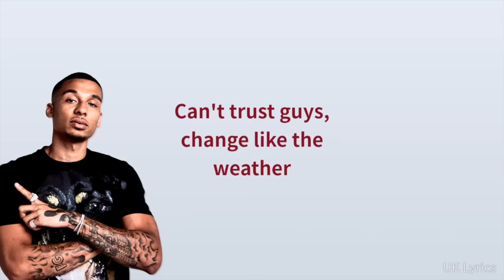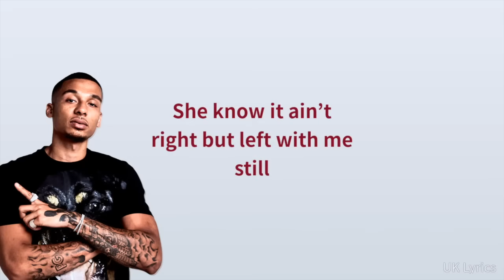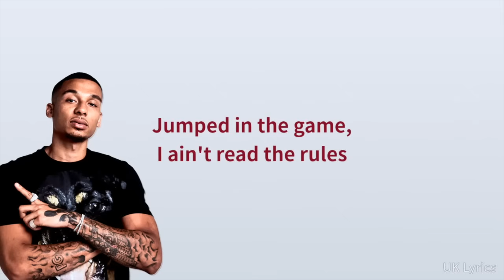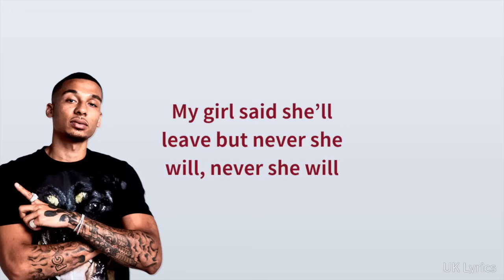Fredo - Netflix & Chill (Lyrics)